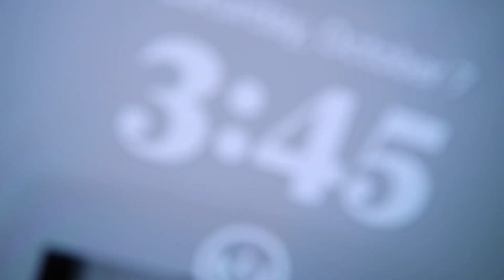midnight madness 2023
socials

music